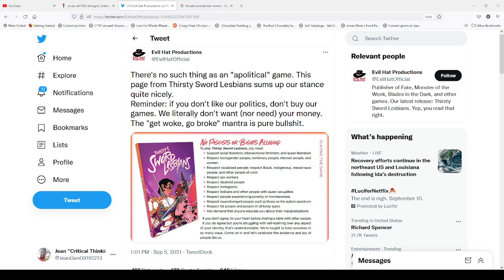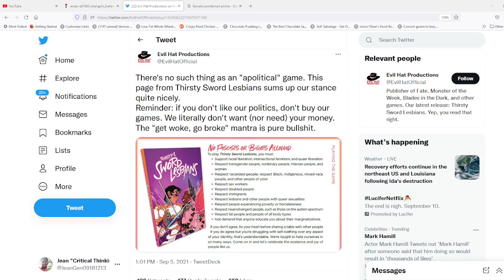How to NOT promote "Thirsty Sword Lesbians".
Hello Everyone,

Just a rambly video about how to NOT market a silly game with a sillier gimmick.

The game? Thirsty Sword Lesbians.